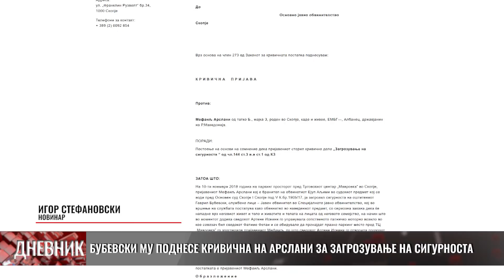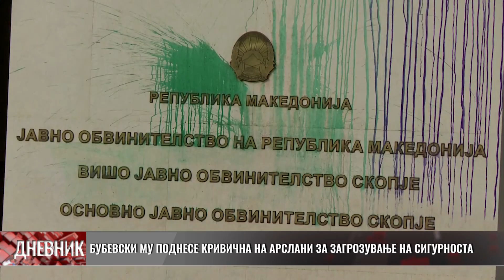Бубевски му ја поднесе кривичната на Арслани за загрозување на сигурноста